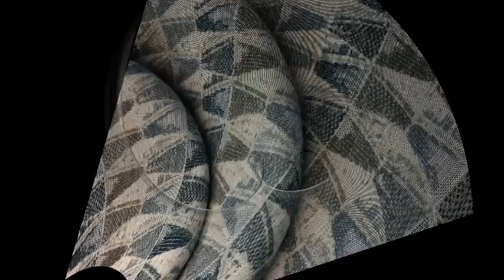Necessity color Denim upholstery fabric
heavy woven chenille accented contemporary geometric design upholstery fabric from Swavelle Mill Creek

polyester

repeat 9 3/4"V 55"W

priced by the yard, limited quantity